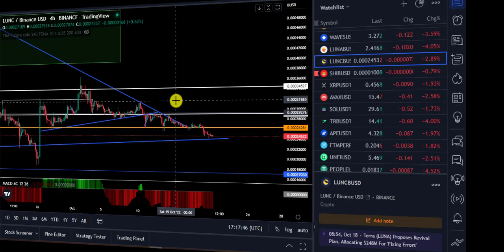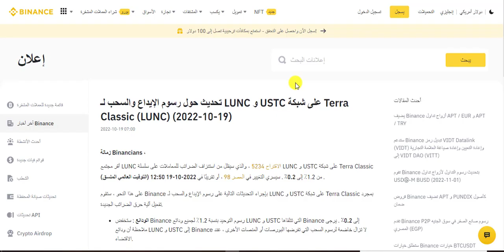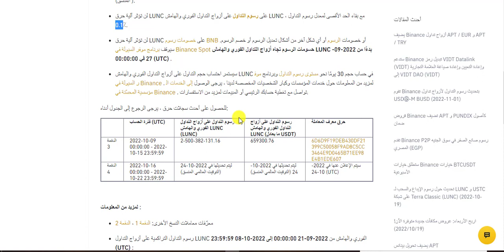BINANCE تخفض ضريبة حرق LUNC من 1.2% الى 0.2% !!!!😲😲😞😞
للمشاركة في مسابقاتنا قم بأنشاء حساب على منصة OKX🔥🔥💣